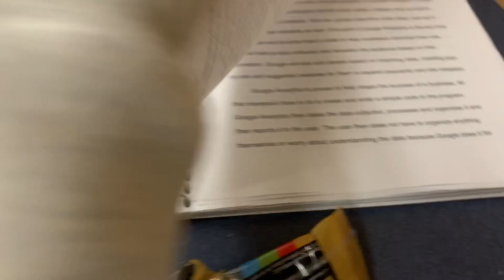VLOGMAS Day 2: Being Productive and Making More Tik Toks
And the countdown to finals begins... aka studying like crazy and working on many projects. Yay college!